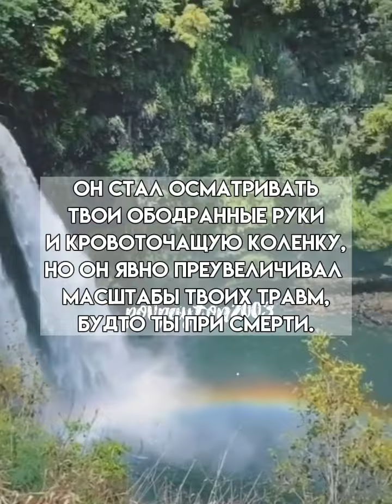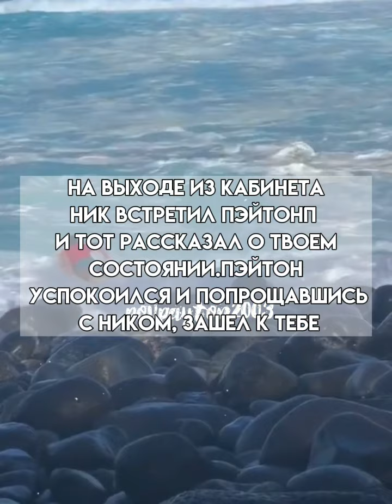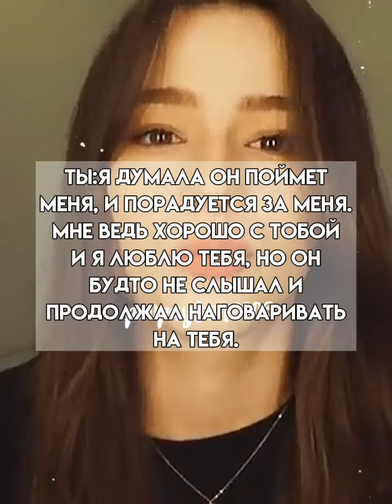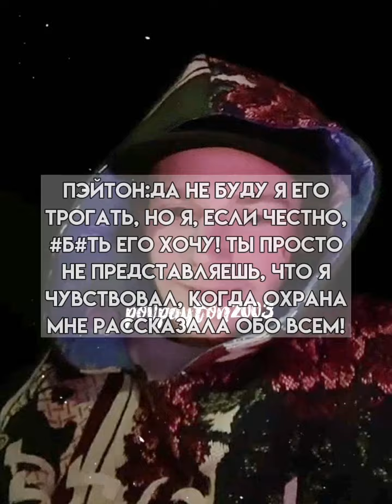Pov/147 серия/~Муж сестры~/POVPAYTON💗✨